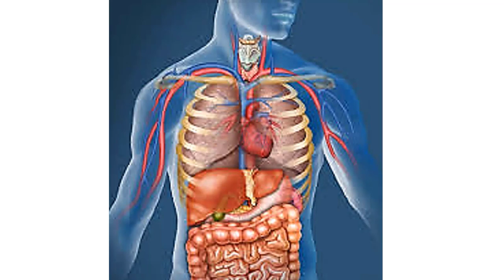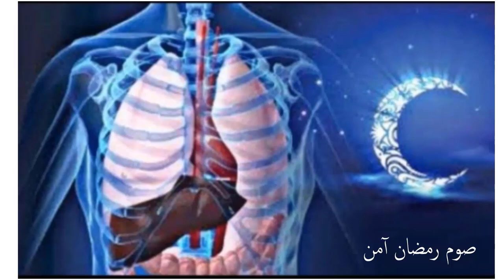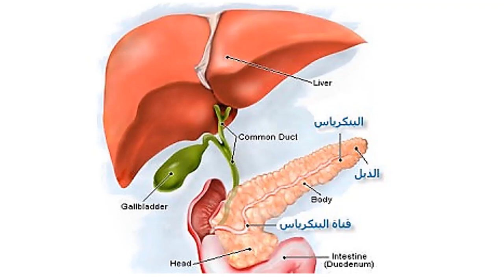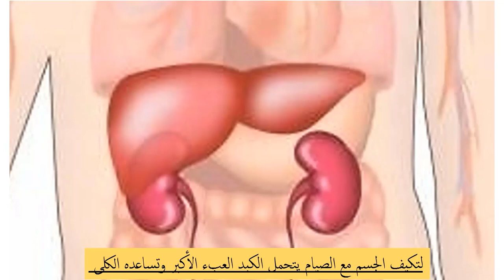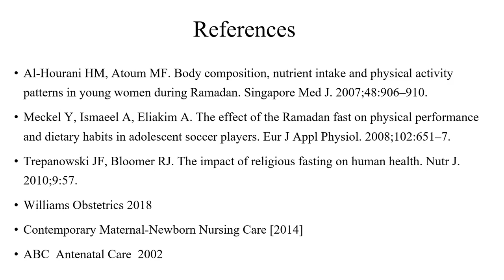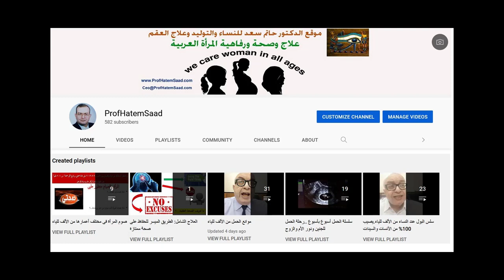سلسلة صيام المرأة من منظور طبى : فيديو ١- تكيف الجسم مع الصيام ف الحمل والرضاعة والمرض... 🌹📲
ماذا يحدث للجسم أثناء الصيام.. سبب الشعور بالجوع..ماهى التفاعلات الكيماوية للجسم أثناء الصيام وكيف تختلف فى المرأة.. والحمل..الرضاعة..مع السن..مع الصحة ..مع المرض ..مع العمل